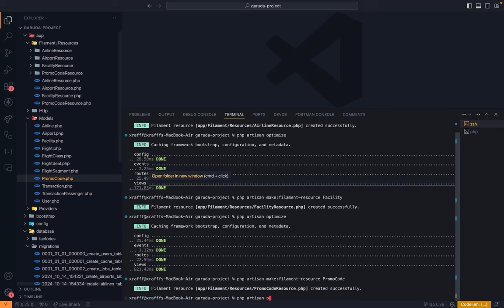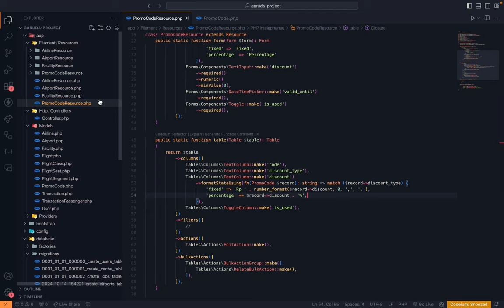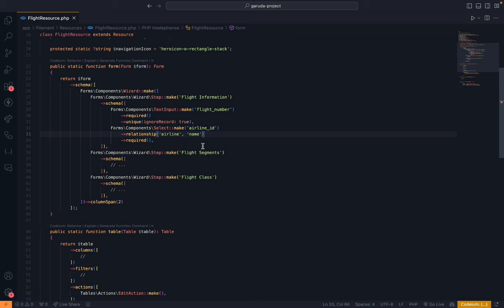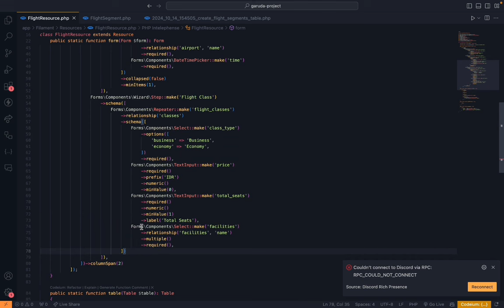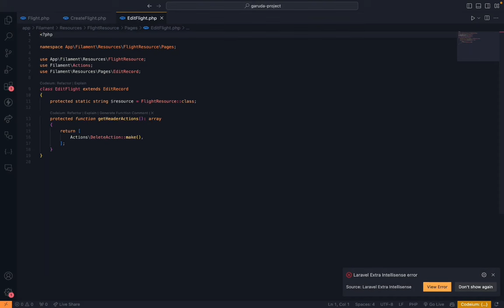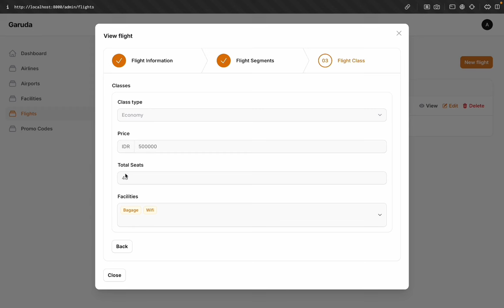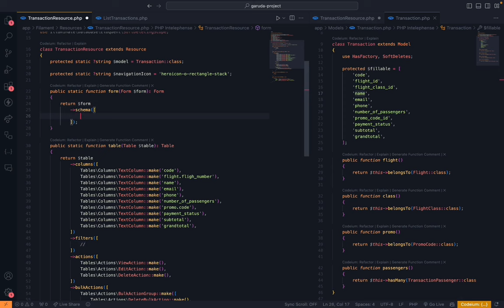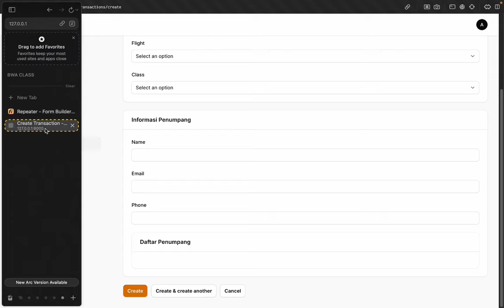Tutorial Laravel 11, Midtrans, Filament: Bikin Web Booking Tiket Pesawat Like Traveloka/Tiket Eps 2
Hi people with the spirit of learning, pada kali ini kita akan mempelajari bagaimana membuat website booking flight ticket seperti traveloka, agoda, tiket, booking, dan lainnya menggunakan framework popular yaitu laravel versi 11 ditambah dengan package filament agar proses development bagian CMS menjadi lebih mudah dan cepat selesai namun juga mudah diperbaiki dan pelihara.